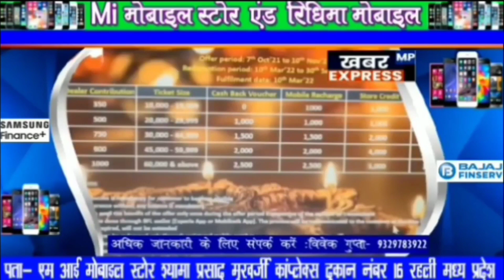रहली/ के राशन दुकान में कैसे हुआ लाखों का घोटाला जरा देखिए